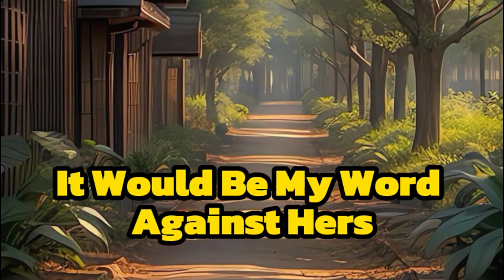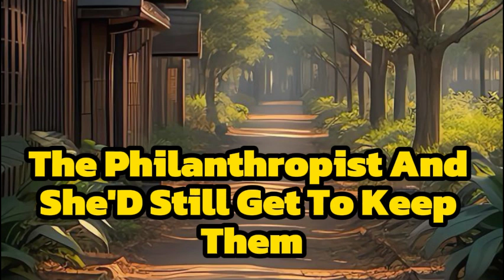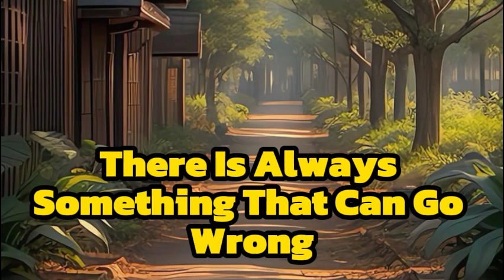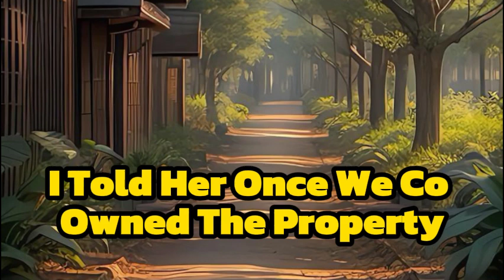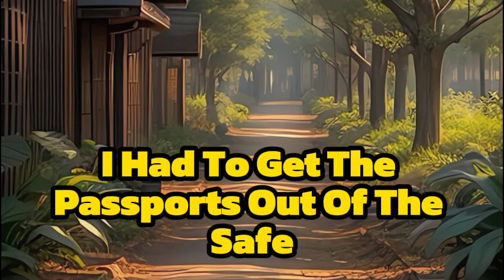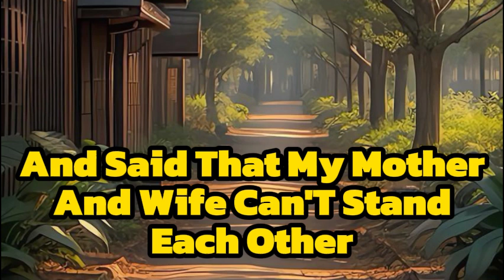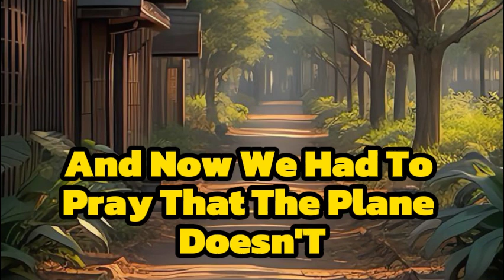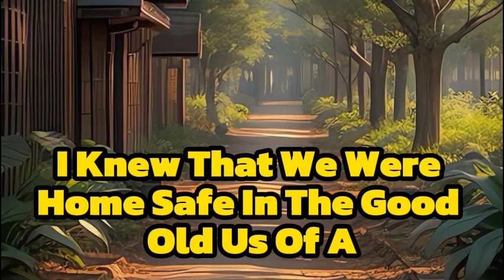Girlfriend Cheating Stories